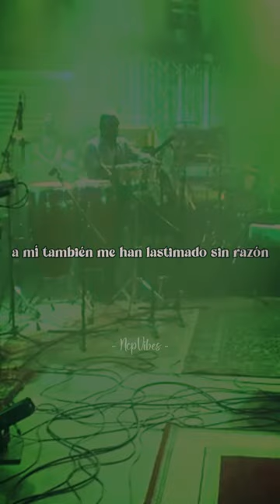Johnny Sky - Quiéreme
Canción: Quiéreme
Artista: Johnny Sky
Álbum: Johnny Sky
Año: 2015